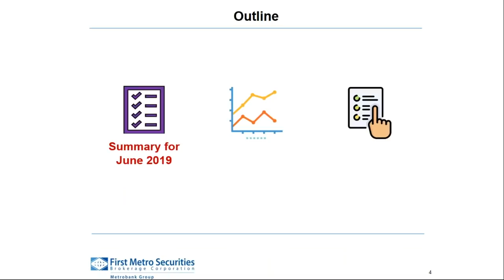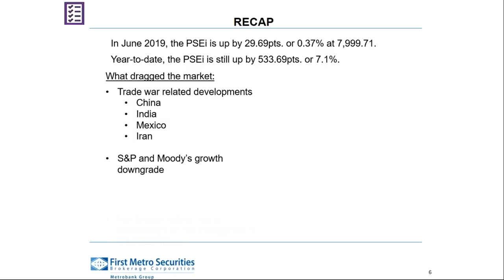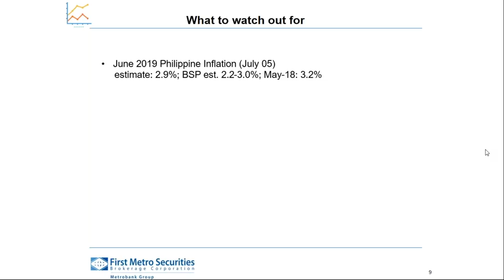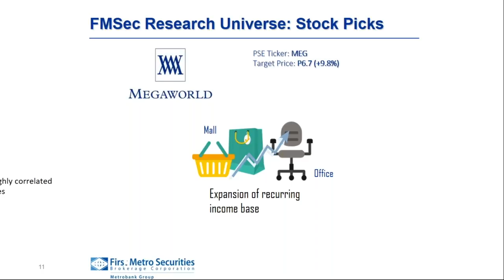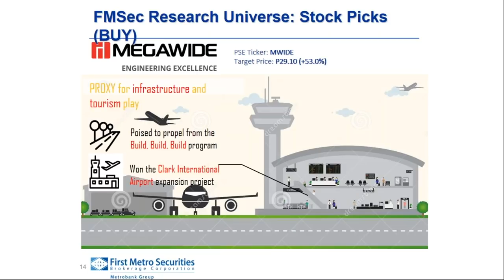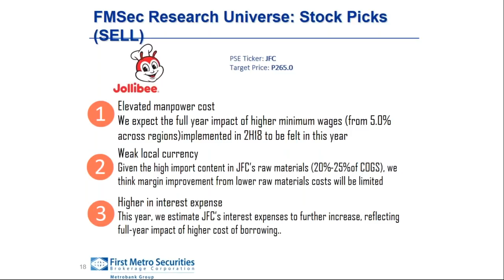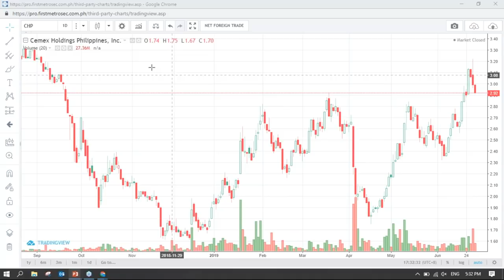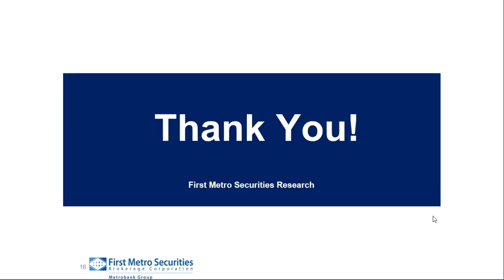Webinar: June 2019 Stock Market Wrap-Up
Speakers: Paul Angelo, Research Analyst, FirstMetroSec and Royce Aguilar, Research Associate, FirstMetroSec
Host: Cara Tomada, FirstMetroSec

WebinaR is a monthly webinar series by our Equity Research Team headed by Paul Angelo and Royce Aguilar, the brains behind our Trader's Playbook Research Report, wrapping up key events in June that have affected movements in the stock market and the economy as a whole. This webinar also highlights upcoming key events in July which may in turn affect the economy and the stock market. Tune in until the very for First Metro Securities' stock picks and a live Q&A from our audience.

ATTEND OUR SEMINARS:

to view the full schedule of all our seminars and events.

JOIN OUR GROWING COMMUNITIES